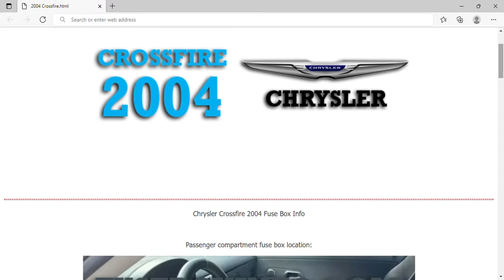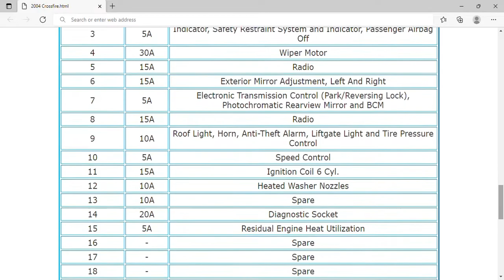2004 Chrysler Crossfire Fuse Box Info | Fuses | Location | Diagrams | Layout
2004 Chrysler Crossfire Fuse Box Info | Fuses | Location | Diagrams | Layout